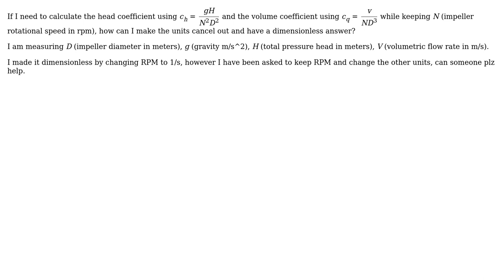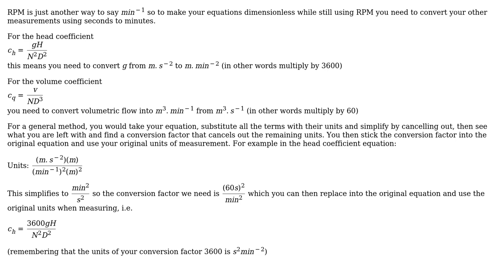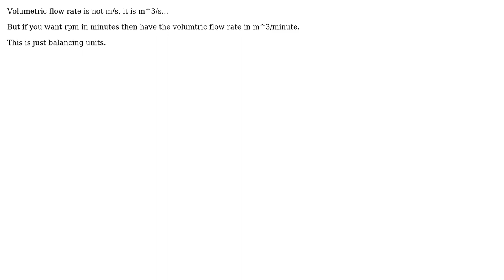head coefficient and volume coefficient for centrifugal pump (2 Solutions!!)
head coefficient and volume coefficient for centrifugal pump

With thanks & praise to God, and with thanks to the many people who have made this project possible! | Content (except music & images) licensed under CC BY-SA | Music | Images & others | With thanks to user Wasabi user Solar Mike user Shahad user Gwyn and the Stack Exchange Network Trademarks are property of their respective owners. You are responsible for your own actions.